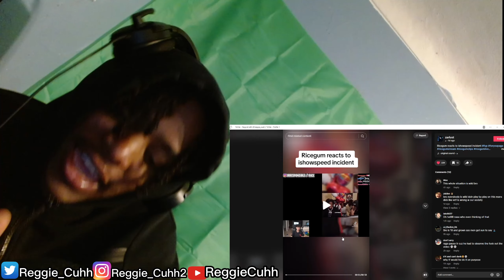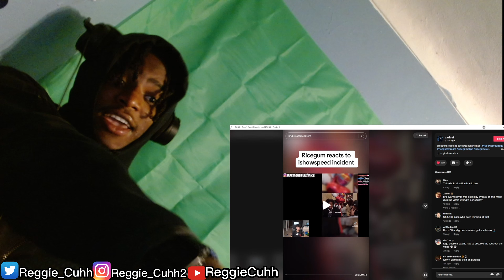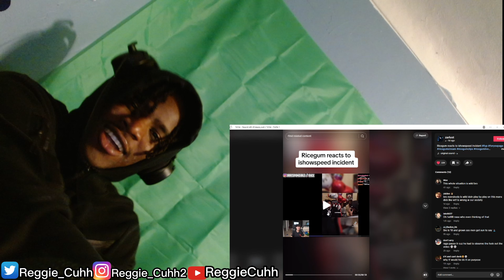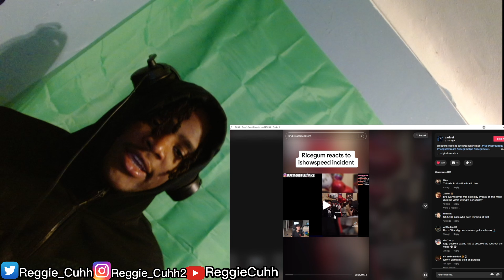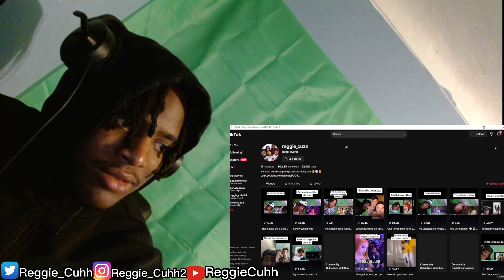WHY ARE GROWN MEN HAVING DISCUSSIONS & DEBATES ABOUT SPEEDS MEAT ???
SOCIAL SITES